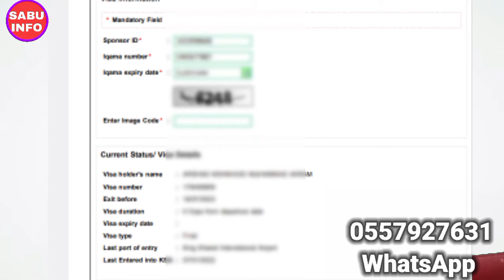Kafeel Ne Final Exit Laga Diya Or Ap Saudi Nahi Chhod ke Nahi gaye to Dobara kaise Exit Milega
🌹🌹🌹 SABU INFO 🌹🌹🌹
Best offer any time discount

फाइनल एग्जिट के कितने दिन बाद?

क्या फाइनल एग्जिट वीजा रद्द किया जा सकता है?

एग्जिट वीजा एक्सपायर होने पर क्या होता है?

यदि मेरा इकामा समाप्त हो गया है तो क्या मैं अंतिम निकास जा सकता हूं?

Final exit visa check

Final exit visa cancellation fee

Q

How to cancel final exit visa with expired

Iqama

Jawazat final exit paper

How to cancel final exit visa for Family

Final exit visa conditions

How do I cancel my exit entry visa?

How can I cancel my Saudi work visa?

How do I check my final exit

cancellation?

Can I leave Saudi without exit visa

cancel final exit without kafeel
Q

cancel final exit visa for Dependents

can employer cancel final exit visa

how to check cancel final exit visa

can we cancel final exit

how to cancel final exit

final exit cancellation fee

Blacklisted kaise check kare
Black list wale saudi arab kaise aye
Saudi arab Blacklisted wale kaise Saudi aye
Saudi ban ko kaise hatwaye
SAUDI Ban remove kaise Karwaye

exit paper kaise nikale
how to get saudi final exit paper
saudi ka final exit paper kaise check kare
how to download saudi exit paper
exit paper of saudi
jawazt
jawazat print
jawazat paper
Jawazat final exit print
muqeem jawazat paper
muqeem print jawazat
jawazar print online
Absher muqeem print
Absher muqeem paper
how to print exit paper
How to check exit paper
khoroj nehaye kese check kare apne mobile me
khoroj nehaye check karne ka tariqa
Khoroj nehye kese check Karen
Khuruj paper kaise nikale
Saudi exit paper kaise nikale
Saudi ka exit paper kaise
exit paper kaise nikale saudi arabia
Exit paper kaise nikale saudi ka
final exit paper kaise nikale
how to get final exit paper from saudi arab
How to get final exit paper of saudi arbia
how to get Final Exit paper from Saudi Arabia online
muqeem se KSA ka exit paper kaise nikale
how to get Final Exit paper from jawajat
How to download Final Exit paper in Saudi Arabia
Apne mobile se Final Exit paper kaise Nikale
Online exit paper
Matloob Print kaise nikale
Online matloob print kaise nikale
Online Matloob Print
How To Print Matloob
Final exit visa image
Ban Check
Saudi ban Check
Saudi blacklisted Check
How To check blacklisted saudi

Jawazat final exit paper Saudi Arabia
How to print final exit paper
How to print Final exit visa online
Jawazat final exit paper without Absher

Muqeem final exit paper
जवाजत फाइनल एग्जिट पेपर सऊदी अरब

फाइनल एग्जिट पेपर कैसे प्रिंट करें

फाइनल एग्जिट वीजा ऑनलाइन कैसे प्रिंट करें

अबशर के बिना जवाजत फाइनल एग्जिट पेपर

मुकीम फाइनल एग्जिट पेपर
अंतिम निकास के लिए सऊदी अरब में नए नियम

मुकीम में फाइनल एग्जिट वीजा कैसे चेक करें

एशर के बिना फाइनल एग्जिट कैसे चेक करें

फाइनल एग्जिट वीजा कैसे चेक करें

मुकीम अंतिम निकास वीजा

एमओएल फाइनल एग्जिट चेक
Final Exit Saudi Arabia Check

New rules in Saudi Arabia for final exit

How to check final exit visa in Muqeem

How to check Final exit without Absher

How to check final exit visa

Muqeem final exit visa
Airport pepper kaise nikalega saudi Arabia
blacklisted pepper kaise nikalega Saudi
MOL final exit check
How To print passport data